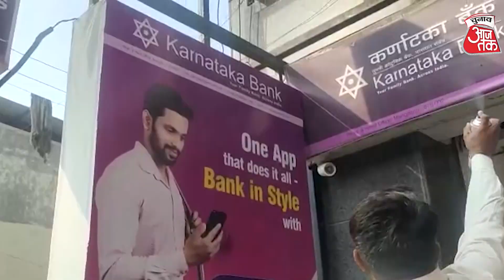क्या है Maharashtra और Karnataka के बीच चल रहा सीमा विवाद, क्यों बन जाता है चुनावी मुद्दा?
कर्नाटक में मई महीने में विधानसभा चुनाव होने हैं। इससे पहले कर्नाटक और महाराष्ट्र के बीच एक बार फिर से सीमा विवाद शुरू हो गया है। दरअसल महाराष्ट्र सरकार ने कर्नाटक के 865 मराठी भाषी गांवों में अपनी स्वास्थ्य बीमा योजना को लॉन्च करने की घोषणा की है। इसके बाद कांग्रेस ने कर्नाटक की बीजेपी सरकार पर हमला बोल दिया। इस पूरे मामले पर कर्नाटक के मुख्यमंत्री बसवराज बोम्मई ने कहा कि वो महाराष्ट्र सरकार से इस विषय पर बात करेंगे। उन्होंने कहा कि मैं महाराष्ट्र के सीएम को ये भी याद दिलाना चाहता हूं कि जब उन्होंने केंद्रीय गृह मंत्री अमित शाह से बात की थी तो कहा था कि उकसावे की कोई बात नहीं होगी।
फिलहाल विधानसभा चुनाव से पहले इस पूरे मामले पर आरोप-प्रत्यारोप का दौर जारी है। वैसे हम आज आपको बताते हैं कि ये सीमा विवाद क्या है और कितना पुराना है?